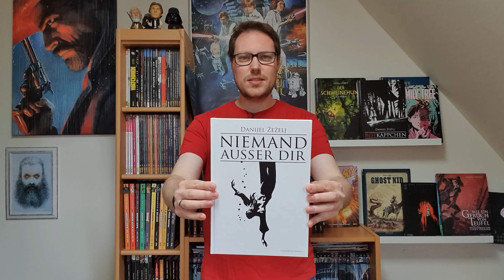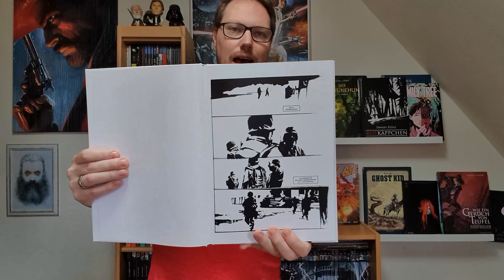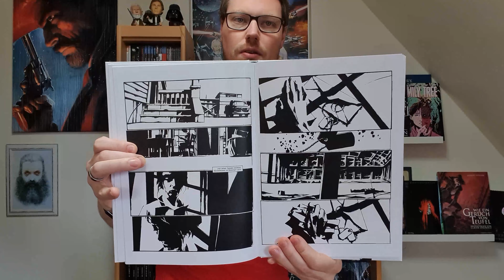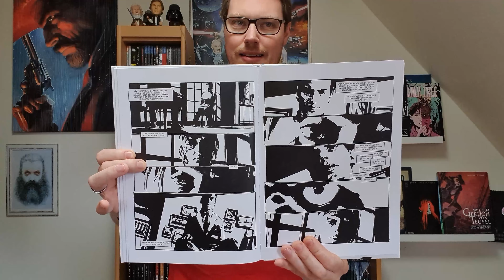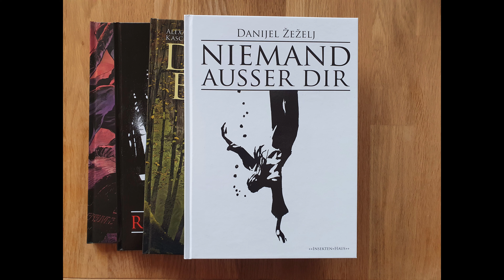Niemand ausser Dir von Danijel Žeželj | (Comic Review) 103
Bevor ich zu dir komme, werde ich an dein Fenster klopfen. Du wirst mich am Fenster sehen. Dann werde ich durch die Tür eintreten und du wirst mich an der Tür sehen. Dann werde ich in dein Haus kommen und du wirst mich erkennen. Ich werde dann in dich eintreten und niemand wird mich sehen außer dir, und niemand außer dir erkennt mich. (Daniil Harms, russischer Schriftsteller und Dichter, 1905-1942)

Ein Brief aus einem Leichensack. Eine Stimme aus dem Grab. Worte der Vergangenheit. Danijel Žeželjs bedrückendes Meisterwerk über die Leere, die der Krieg hinterlässt – erstmals in deutscher Sprache.

Insektenhaus Verlag
Hardcover
72 Seiten

*Niemand ausser Dir habe ich freundlicherweise vom Insektenhaus Verlag als Rezensionsexemplar zur Verfügung bekommen*